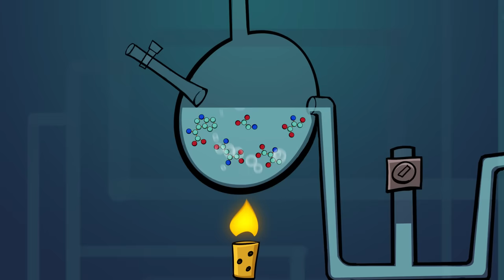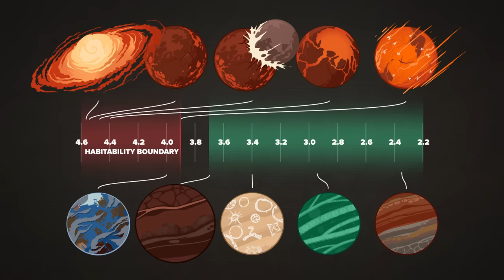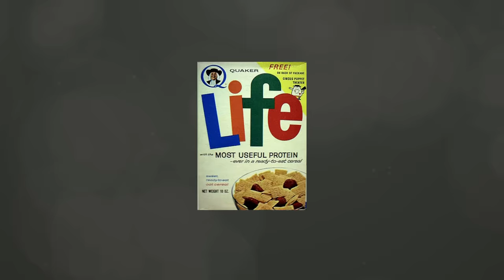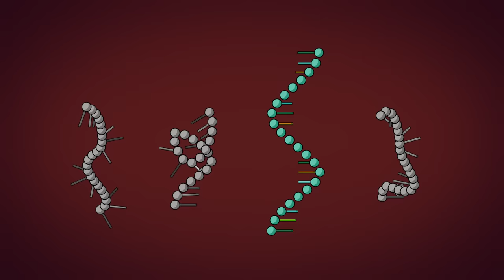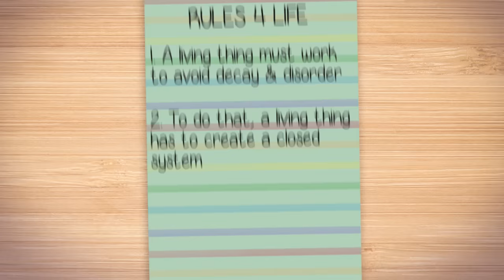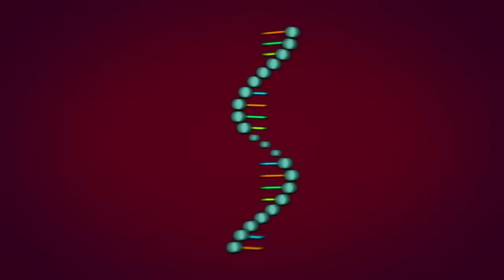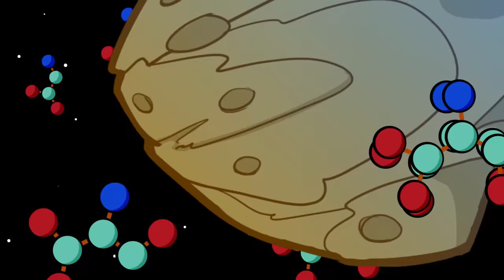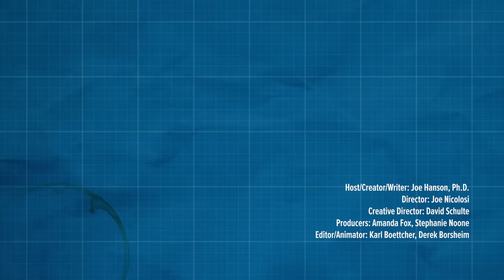Where Did Life Come From? (feat. PBS Space Time and Eons!)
↓↓↓ More origin of life info and sources below ↓↓↓

The origin of life is one of the most important mysteries in all of science. When did life begin? How did life first evolve from chemistry? Where did life get started? In some primordial soup or somewhere else? Let’s journey back to the origin of life, as best as we know it, from the RNA world do the last universal common ancestor of everything alive today.

Director: Joe Nicolosi
Writer: Joe Hanson, Ph.D.
Creative Director: David Schulte
Editor/animator: Karl Boettcher and Derek Borsheim
Producer: Stephanie Noone and Amanda Fox